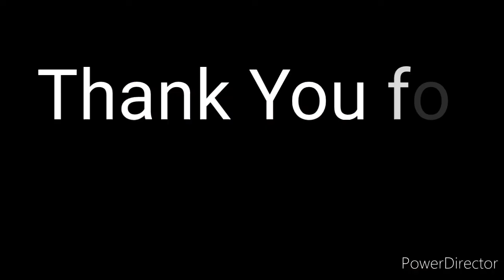PCSO 2pm result February 20,2021 2D&3D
PCSO lotto